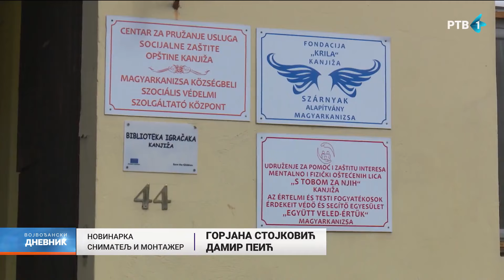Šest ustanova u Kanjiži dobilo aparate za prečišćavanje vode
Šest ustanova u Kanjiži opremljeno je aparatima za prečišćavanje vode. Jedna od njih je i “Svetlosna barka”, dnevni boravak namenjen deci i odraslima sa intelektualnim poteškoćama. On se nalazi u Centru za pružanje usluga socijalne zaštite. Ukupna vrednost projekta iznosi million dinara. Sredstva za njegovo realizovanje obezbedila lokalna samouprava.